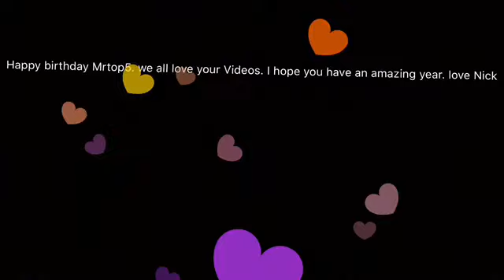Happy birthday Mrtop5